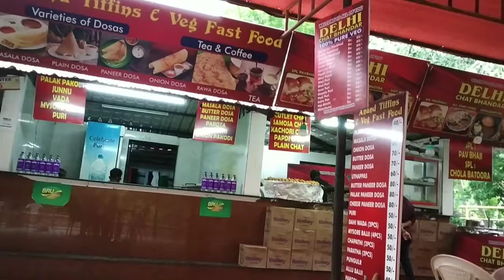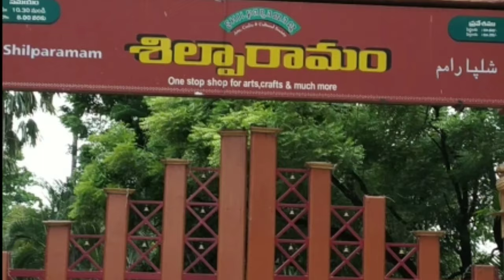Shilparamam Vlog//Best Tourist Place//Shopping//Home decors//Neeru's Vlogs in Telugu...